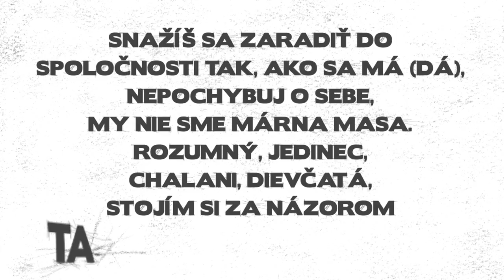Czajlik József - Stojím si za názorom